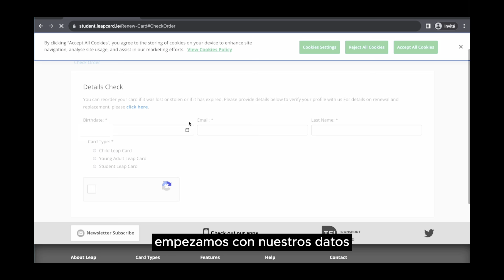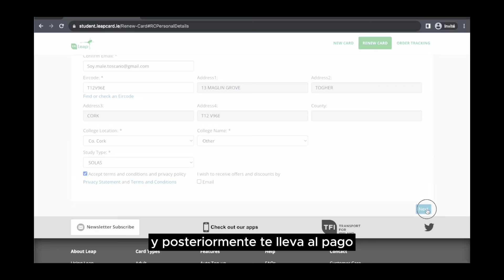cómo renovar la leap card en Irlanda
recuerden también que tengo el video de donde ir a recogerla